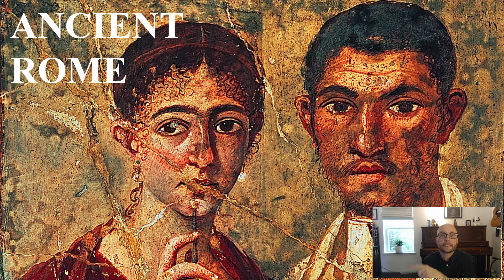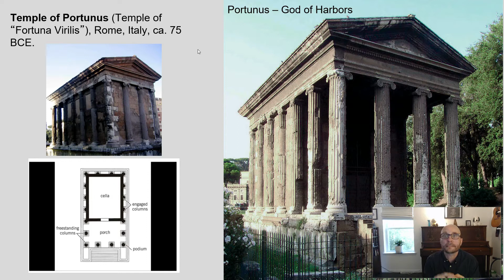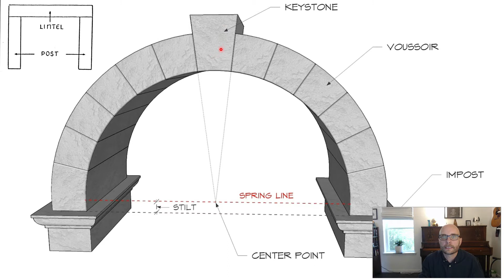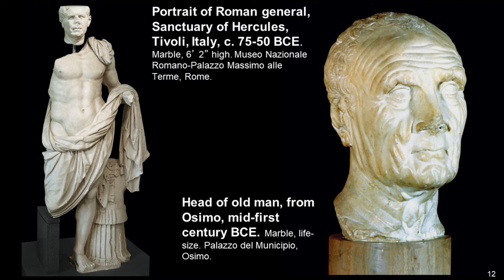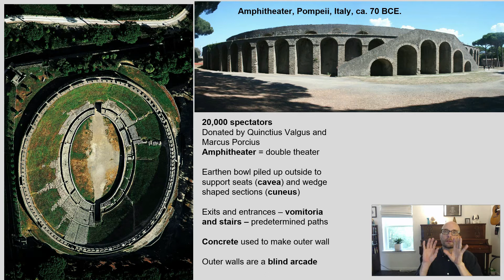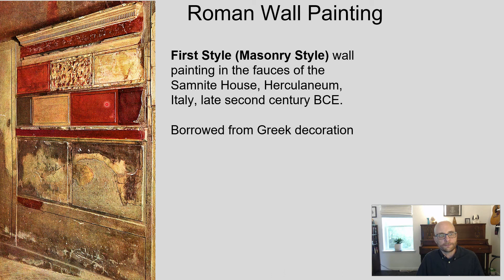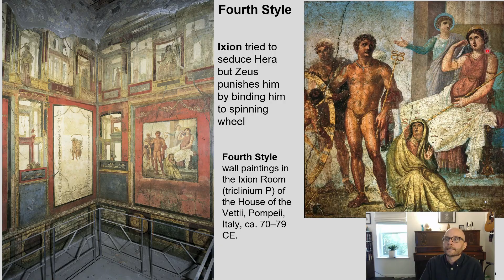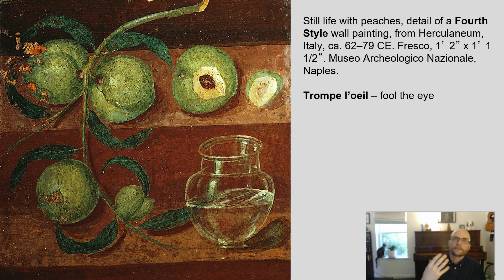Art of the Roman Republic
The topic in this chapter is the Roman Republic. The Romans were once ruled by the Etruscans but eventually gained independence and grew to become one of the great powers of the ancient world. The Romans were influenced heavily by Greek art and architecture, however Rome's need to build large scale works of public architecture to serve a growing and demanding populous led Roman engineers to create structures on a scale that even rivaled the works of Ancient Egypt. For our purposes, Roman history is divided into two broad periods of time - the Republican period which ends around the 1st c. CE and the Roman Empire which will remain in power until around the 5th c. CE.

This is a list of important vocabulary words for. The definition of many of these words can be found in the glossary of your textbook, Gardner's Art through the Ages. Make sure you are familiar with the meaning of all these words by the end of the chapter.

Opus Incertum
Verism
Veracity
Patrician
Forum
Amphitheater
Pompeii
Herculaneum
Fauces
Atrium
Impluvium
Fresco
Arch
Arcade
Vomitorium
Vitruvius